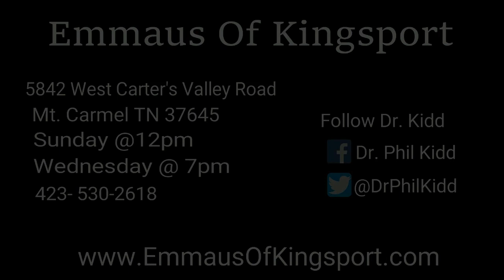THE DANGER OF ENTERING OBSCURE DARKNESS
Sunday's Message, Dr Phil Kidd